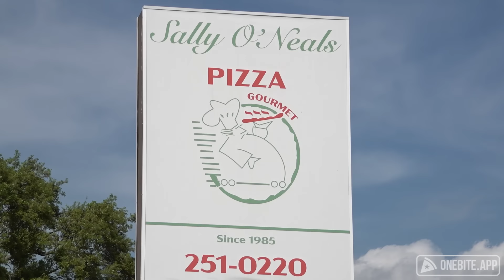Barstool Pizza Review - Sally O' Neal's Pizza Hotline (Tampa, FL)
Dave has a late addition to the pizza trip with Sally O'Neals, with a very sweet owner who wants feedback "for good or for bad".